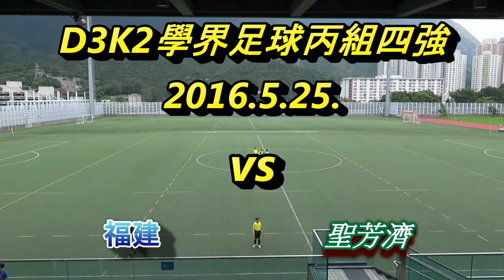福建vs聖芳濟(2016.5.25.D3K2學界足球丙組四強)精華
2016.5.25.蒲崗村仿真草塲 13:30 福建(藍)~(0) 1 : 1 (3)~聖芳濟(白)